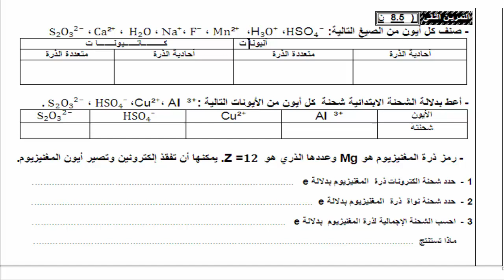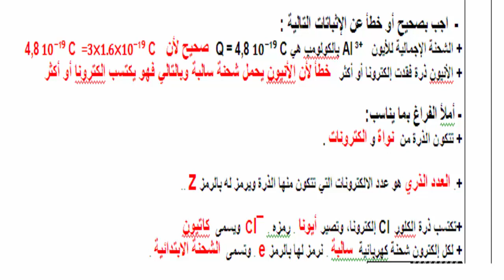تمارين الأيونات مع التصحيح - مفهوم الأيونات الثالثة اعدادي- فيزياء الثالثة اعدادي- تمارين الايونات